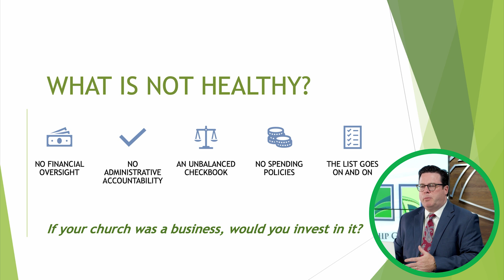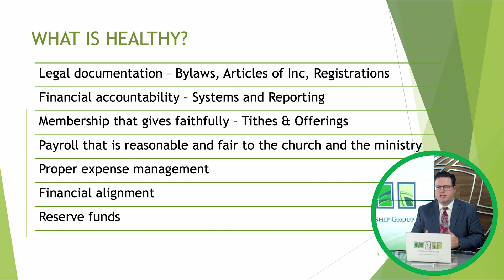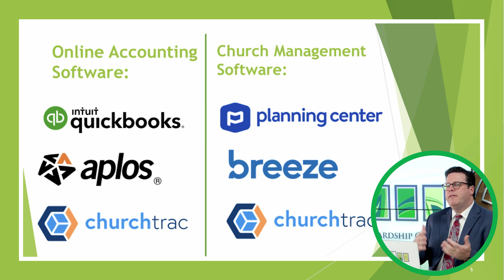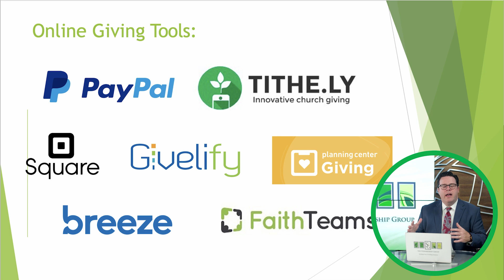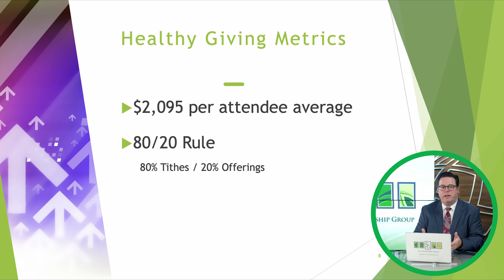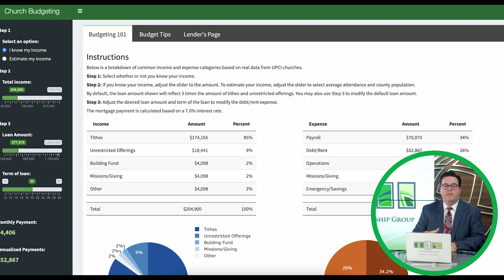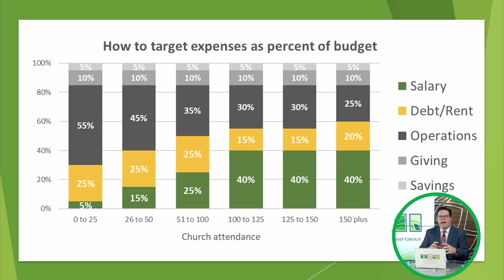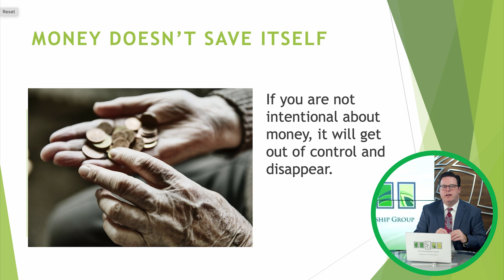The Financially Healthy Church | Rick Lovall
Topic: The Financially Healthy Church
Speaker: Rick Lovall

We often focus on church health by looking at
 a growing congregation or consistently deepening walks with God, but have you considered your church's
 finances? The UPCI Research & Development office
and The Stewardship Group come together to present
 findings from our UPCI churches and concepts of good
 stewardship to discuss what you can do to measure your
 church's financial health.

This presentation is part of General Conference 2023. General Conference 2023 was held September 19-22 in Indianapolis, Indiana. For information about future UPCI General Conferences, visit upcigc.com. To learn more about the work and ministry of the UPCI, visit UPCI.org.